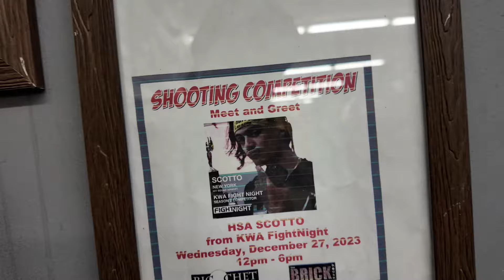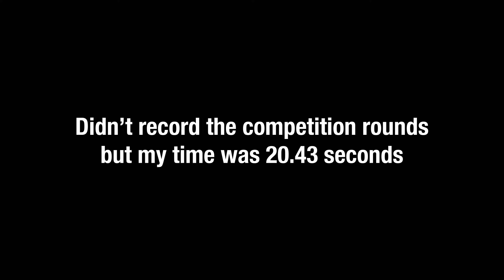[VLOG] Shooting Competition & Regular Gameplay at Ricochet Tactical | Day 195